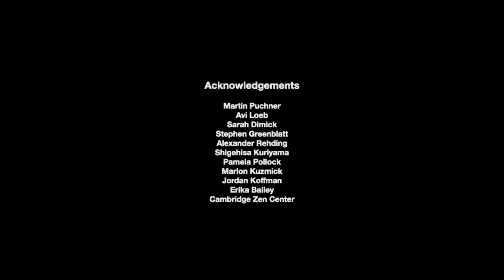Karina Mathew | Imagining Extraterrestrial Contact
The 2022 Harvard Horizons Scholars, selected by the Harvard Horizons Faculty Fellows, are representatives of the extraordinary researchers who make up Harvard’s PhD community. They form the ninth class of the Society of Horizons Scholars, a fellowship cohort that offers opportunities for long-lasting community, mentorship, and professional and academic growth.

On April 12, 2022 in Sanders Theatre, 2022 Harvard Horizons Scholar and GSAS English student Karina Mathew presented her PhD research in her talk “Imaging Extraterrestrial Contact.”

Follow GSAS on Facebook, Twitter, and Instagram @HarvardGSAS.